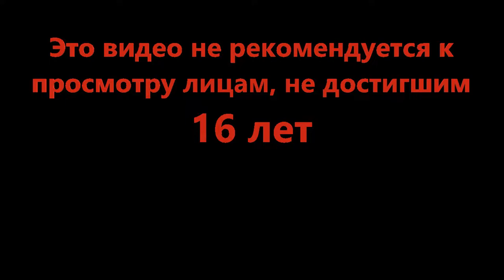Должен же быть шанс - Armored Patrol v9.5 (Roblox)